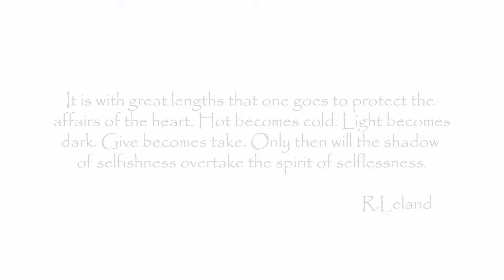The Handsome Devil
THD-The Handsome Devil

A summation of a series of events which seemed to have played out in some form of reality or another. "THD" is the conclusion of such events. No matter which reality you choose, be who you are, within them all.